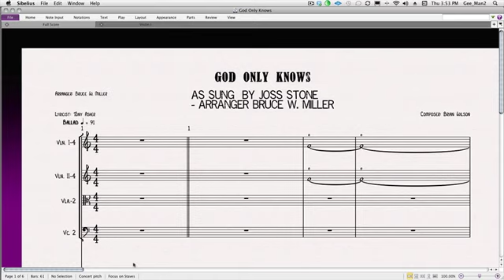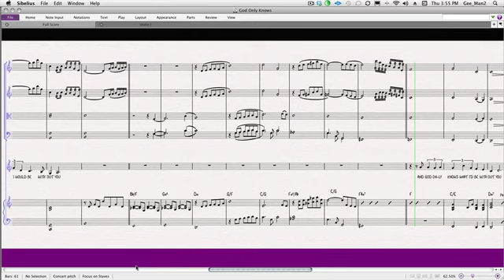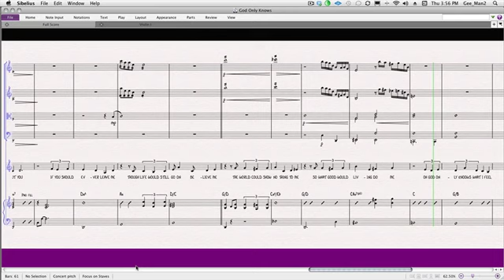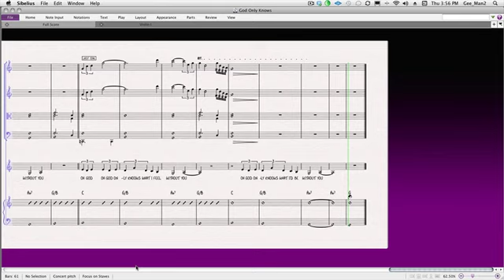God Only Knows BWM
Vocal with Strings